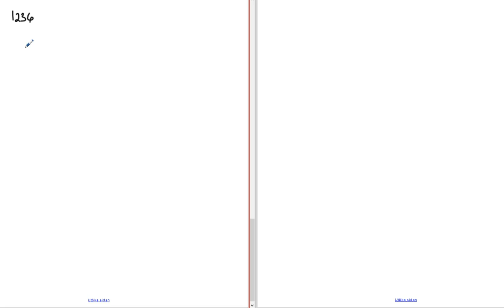Matematik 5000 Ma 3b 3bc VUX Kapitel 1 Rationellt uttryck Förlängning och förkortning 1236